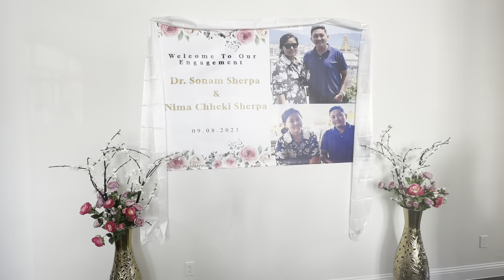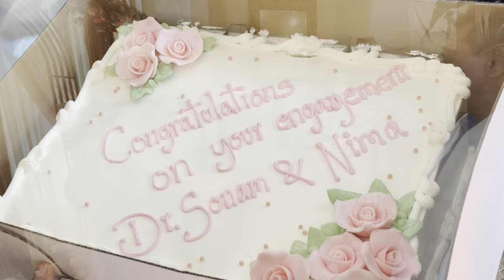Chekki and Sonam’s Engagement Ceremony | Sherpa Demjang | Nepali Vlog